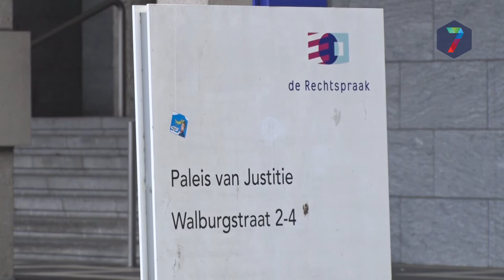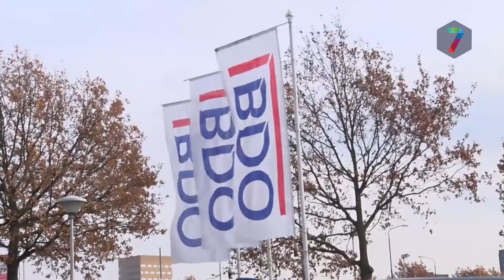RN7 Kort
++ Studentengluurder krijgt 4 jaar en tbs ++ Oosterhout bouwt aan McDonald's ++ Nieuwe School naar ministerie OCW ++ Deelauto in Nijmegen-Zuid ++